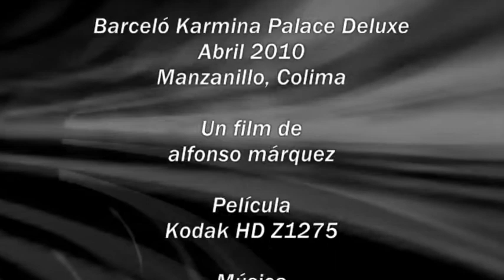Vacaciones 2010 - Barceló Karmina Palace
Manzanillo, Colima
Vacaciones 2010